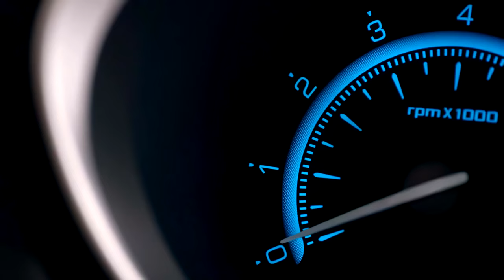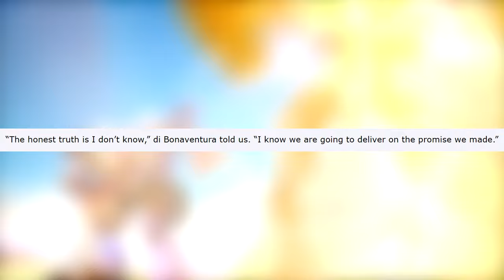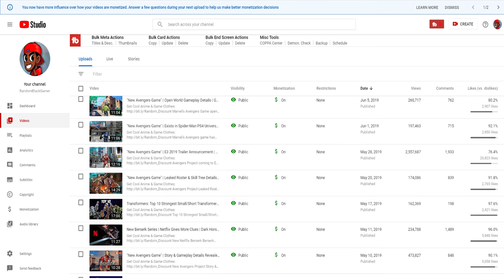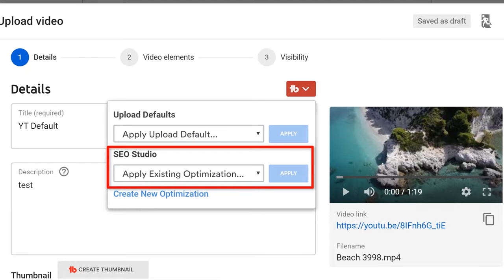The Future of Transformers Movies | Transformers 9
The Future of Transformers Movies | Transformers 9. What's going on you guys this is your boy RBG bringing you another video on Transformers movies paramounts Riders room isn't getting any sleep because they are trying to deal out some of the greatest movies evolving around the autonomous organisms known as the autobots and the deceptive robots known as the Decepticons and we got some new and interesting details on what we can expect for the next installment in the liveaction franchise so stay tuned now before we dive into today's topic I want to ask you guys to do me the biggest favor and like this video yeah I know it's a bit annoying getting this request at the very beginning of the video when you haven't watched it in its entirety but YouTube's algorithm encourages it so if you're rock with your boy and you know I'm going to bring you that awesome content then smash smash that like button and if by any chance you make it to the tell end of this video and felt like you wasted minutes of your time that you can't get back then by all means take that like back and give it a dislike just rate the video but guys as of this month it has officially been 40 years since Transformers has been released to the general public yeah that's right this franchise has been going strong for over four decades and it's still continuing to do its thing when it comes to the movies however things have started to kind of decline in terms of ticket sales but Paramount is adamant about getting things back to the way they were back when they had our full attention ever since Transformers

The executive produco Lorenzo Devon venturo as you're aware this is the guy that actually approves of everything before it actually hits the Silver Screen and he's managed to make his fair share of enemies out of the Transformers Community because anytime we see him we just know that there's going to be this Kung drum when it comes to these liveaction movies we know when he stepped in and halted the director's vision from being what it needed to truly be for example when Travis Knight the director of Bumblebee said he wanted to make something that was faithful to G1 he mentioned that he couldn't because he needed to abide to the continuity that was established from the Bay films and that's one of many reasons I believe he never returned to direct the sequel to bumblebee because he didn't feel like having that corporate hand on his shoulder at all times you can say the same thing for Transformers rise of the Beast director Steven kappell Jr.

0:00 Intro
0:18 What We Can Expect
1:31 Paramount's Course Correction
2:30 What's Holding The Movies Back
3:57 GI Joe Crossover Plans
4:30 People Aren't Interested in GI Joe?
5:25 Lorenzo's Plan
8:55 Tubebuddy
9:48 Outro